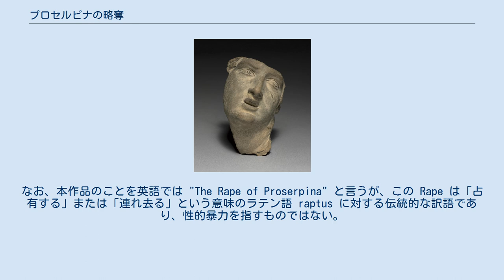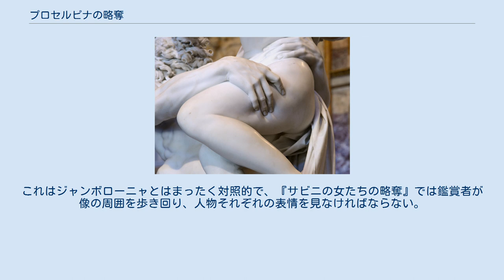プロセルピナの略奪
ジャン・ロレンツォ・ベルニーニの作品
プロセルピナの略奪 (プロセルピナのりゃくだつ、イタリア語: Ratto di Proserpina、英語: The Rape of Proserpina) は、17世紀イタリアの芸術家ジャン・ロレンツォ・ベルニーニが1621年から1622年にかけて制作した大型の大理石彫刻で、春の女神プロセルピナを我が物として連れ去ろうとする冥界の神プルートーを描いたものである。
この作品を完成させたとき、ベルニーニは弱冠23歳の若者であった。
なお、本作品のことを英語では "The Rape of Proserpina" と言うが、この Rape は「占有する」または「連れ去る」という意味のラテン語 raptus に対する伝統的な訳語であり、性的暴力を指すものではない。
 細部 クリーブランド美術館に所蔵されているプロセルピナの頭部。
長くベルニーニによる習作とされていた。
 初期の多数のベルニーニ作品と同様に、シピオーネ・ボルゲーゼ枢機卿の依頼で制作されたもので、おそらくシピオーネの叔父教皇パウルス5世 (1621年没) の肖像画と同時に発注されたものと考えられている。
ベルニーニは3回に分けて制作費を受け取っており、本作品には少なくとも450スクードが支払われている。
1621年に制作に着手し、1622年に完成した。
完成後まもなく、シピオーネはルドヴィーコ・ルドヴィーシ枢機卿に本作品を譲り、ルドヴィーシは自らの別荘ヴィラ・ルドヴィーシに持ち込んだ。
その後、イタリア政府が買い戻して1908年にボルゲーゼ美術館に戻された。
 本作品には、多くの批評家が賞賛の声を寄せてきた。
ルドルフ・ウィットカウアーは「このような誘拐シーンの表現は、ベルニーニが次の150年の動感表現のコンセプトを先取りしたものだった」と述べている。
ハワード・ヒバードも「肌の質感、宙に舞う髪、ペルセポネーの涙、そして強大な力にねじ伏せられる少女の肉体」など、ベルニーニが硬い大理石を彫ることで成し遂げた表現効果に言及している。
また、「逃れようとして腕を投げ出すプロセルピナと、その腰に手を回すプルートー」というシーンの選択も後の作品に影響を与えている。
ベルニーニの息子で伝記作家のドメニコは、それを「優しさと残酷さの驚くべきコントラスト」と評している。
 しかし、18世紀から19世紀にかけてベルニーニの評価が低下すると、批評家の批判に曝されるようになった。
18世紀のフランス人ジェローム・デ・ラ・ランデは「プルートーの背中はめちゃくちゃ。極端に派手で、没個性で、表現に気高さがなく、輪郭も悪い。女性の姿態もよいとはいえない」と書いたとされる。
ヴィラ・ルドヴィーシに観覧に訪れた別のフランス人も「プルートーの頭はまるで下品なゲイだ。冠と顎髭が滑稽な空気を生み、筋肉は強調されすぎてポーズを取っているようだ。真の神性の見られない張りぼての神だ...」と酷評している。
 また、「体重を踏み出した左足にかけたプルートーと身体を大きく捩って逃れようとするプロセルピナ」という構図のコントラポストまたはフィギュラ・セルペンティナータに言及する批評家も多い。
これはマニエリスム、特にジャンボローニャの『サビニの女たちの略奪』を彷彿とさせるが、一方でベルニーニの構図は鑑賞者が視点を変えることなく情景の全体像を把握することを可能にしている。
他の視点から鑑賞することで情景の細部をより深く理解できるのは当然として、ある視点から鑑賞するだけでもプロセルピナの絶望とプルートーがプロセルピナをどうにか絡め取ろうとするさまを一望することができるからである。
これはジャンボローニャとはまったく対照的で、『サビニの女たちの略奪』では鑑賞者が像の周囲を歩き回り、人物それぞれの表情を見なければならない。
 第一次世界大戦中、本作品は損傷を防ぐために箱と土嚢で養生が行われた。